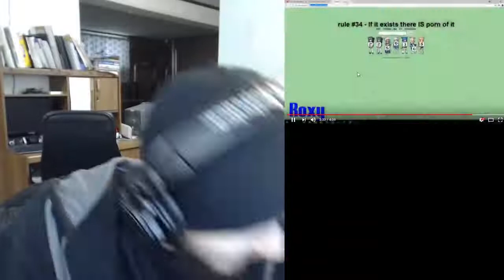(Charmx3 Reupload) I LOOK NUTS! - [YTP] - CharmaClysm - Charmx becomes bald again Reaction!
Channel from RoxyYTP